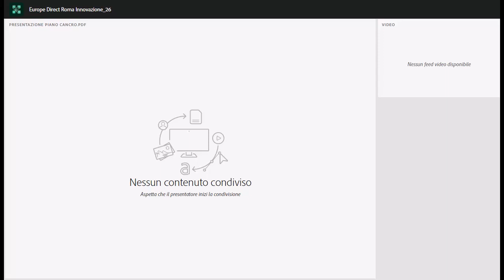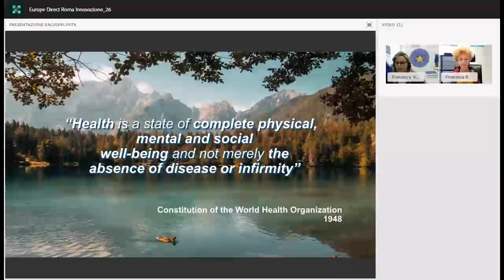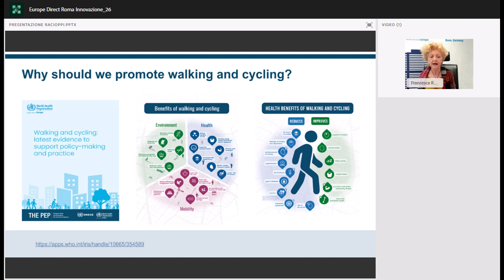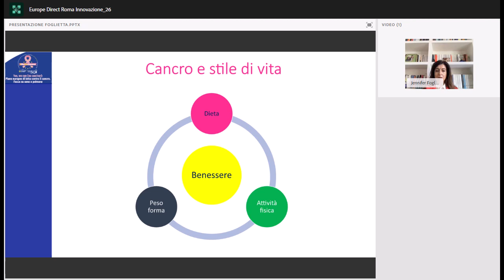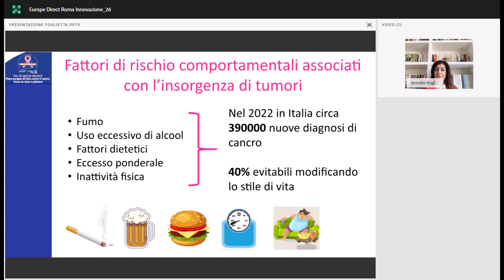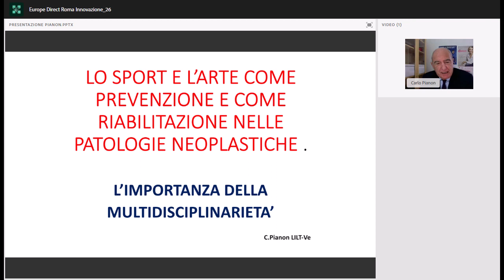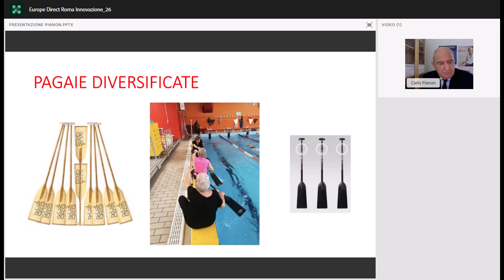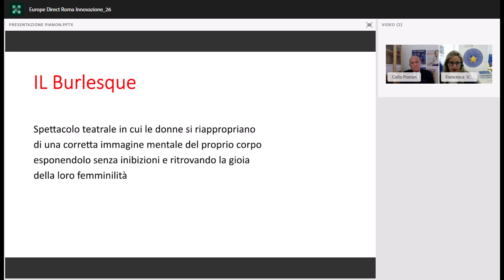Importanza dello sport e dell’arte nelle fasi di prevenzione e trattamento dei tumori (23/11/2023)